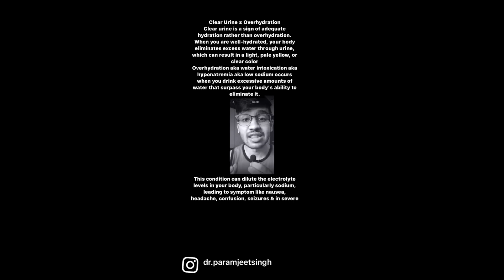ज़्यादा पानी पिया तो | Clear Urine means Overhydration? Water Intoxication? Dr.Education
Clear urine is a sign of adequate hydration rather than overhydration. When you are well-hydrated, your body eliminates excess water through urine, which can result in a light, pale yellow, or clear color.

Overhydration aka water intoxication aka hyponatremia aka low sodium occurs when you drink excessive amounts of water that surpass your body's ability to eliminate it. This condition can dilute the electrolyte levels in your body, particularly sodium, leading to symptom like nausea, headache, confusion, seizures & in severe cases, it can even be life-threatening.

Clear Urine ≠ Overhydration

* 1 year in Medical ICU.
* 1 year in Emergency & Casualty.
* 3 months each in Surgery, Neurology, Pediatrics and Family medicine.

Thanks & Regards
Dr.PARAMJEET SINGH